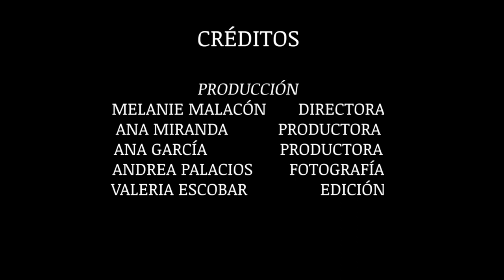SILENT LOVE | Short Film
Silent Love es una producción que analiza los comportamientos tóxicos de las personas, sus actitudes, sus gestos hacia la otra persona que hacen que quizá en un futuro ya ni siquiera se reconozcan.

Producción y concepto creativo : Ana Miranda
Dirección: Melanie Malacón
Asistente de Producción y Logística: Ana Fernanda García
Fotografía e iluminación: Andrea Palacios
Edición: Valeria Escobar
Vestuario: Ana Miranda

Gerardo Espinoza como Ángel
Carolina Moreno como Diana

Agradecemos a las personas involucradas en este proyecto, así como a "La Coco" por dejarnos utilizar sus instalaciones